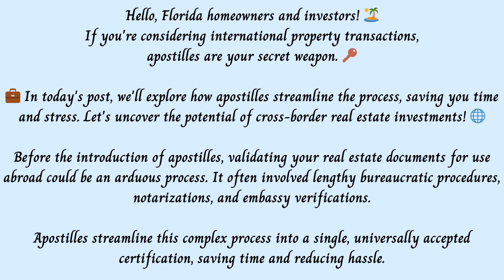Apostilles Simplify International Real Estate. Florida Apostille. Apostille near me Stuart.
Florida Apostille. Apostille Florida. Apostille near me Stuart.

Hello, Florida homeowners and investors! 🏝️ If you're considering international property transactions, apostilles are your secret weapon. 🔑

If you need an Apostille Service provider in Stuart, FL near 33455, 34956, 34957, 34990, 34994, 34996, 34997, Look no further, we got you covered!

Documents types for Apostille Service:

Covering: Hobe Sound, Indiantown, Jensen Beach, Palm City, Stuart...